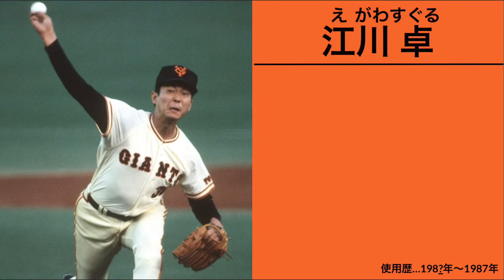江川卓 応援歌【読売ジャイアンツ】再アップ(前奏?つき)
江川卓さんの応援歌を再アップしました。
前奏があることを知り、カセットを聞いてこれかもって思いました。
そのため再アップしました。
前奏部分、違うかもしれませんのでご了承。
この動画で言いたいのは「前奏これ説」

江川さんのYouTubeチャンネル(2022年1月に開設！)

一球入魂
血潮がさわぐ
されど野球の
巨人の星だ江川